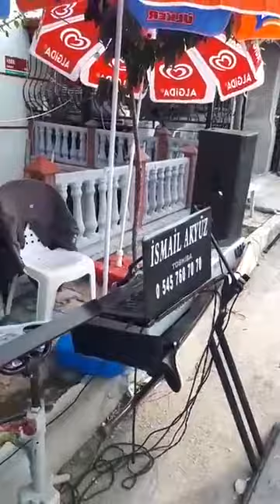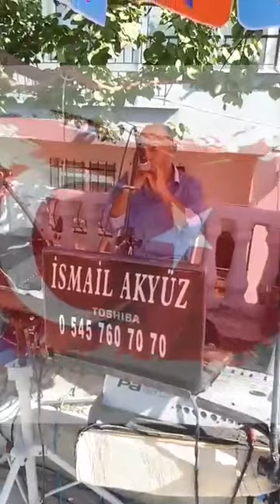Bahri akyüz sipsi